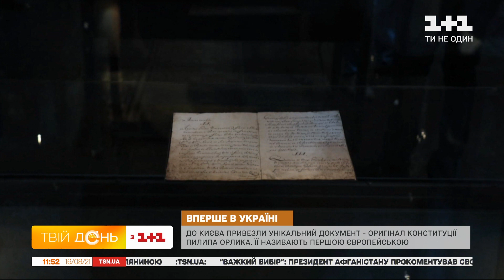До Києва привезли першу європейську конституцію гетьмана Пилипа Орлика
Побачити історичну пам'ятку можна у Софійському соборі. Там відкривається експозиція до 30-річчя Незалежності. Чим цей документ унікальний не лише для нас, але і для всього світового права, дивіться.